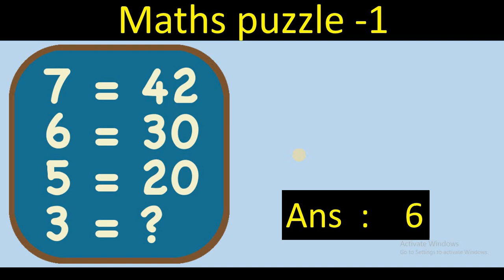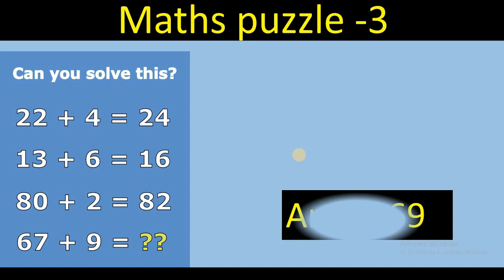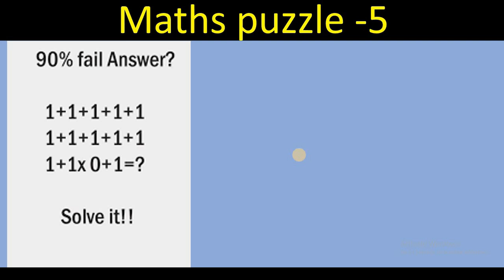MATHS PUZZLE | ARE YOU GINIUS GIVE THE ANS.